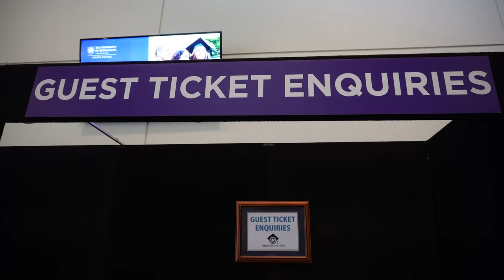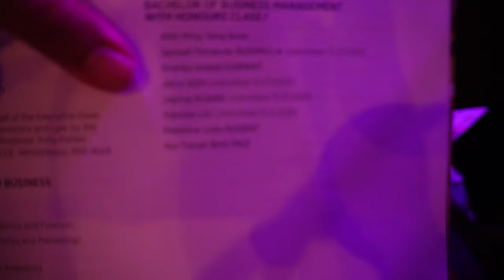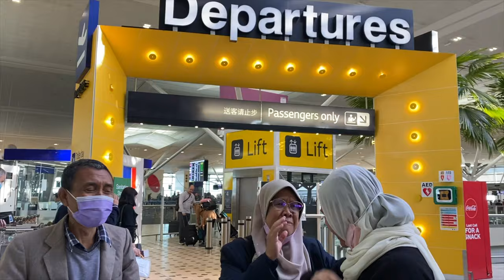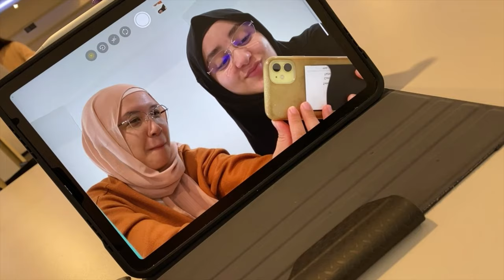The University of Queensland | Graduation Day | UQ Tour Vlog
The University of Queensland (UQ) is a prestigious Australian university located in Brisbane, Queensland.

1. History and Reputation: UQ was established in 1909 and is one of Australia's oldest and most respected universities. It consistently ranks among the top universities both nationally and internationally. UQ is a member of the Group of Eight, which represents Australia's leading research-intensive universities.

2. Campuses: UQ has several campuses, with the main campus situated in St Lucia, approximately 7 kilometers from Brisbane's city center. The university also has satellite campuses in Herston, Gatton, and other locations. Each campus offers a unique environment and specialized facilities.

3. Academic Programs: UQ offers a comprehensive range of undergraduate and postgraduate programs across various disciplines. It has faculties and schools covering fields such as arts, business, engineering, health sciences, law, medicine, science, and more. UQ is known for its strong research focus and offers opportunities for students to engage in cutting-edge research projects.

4. Research Excellence: UQ is globally recognized for its research achievements. It has a strong research culture and contributes significantly to advancements in fields such as science, medicine, technology, social sciences, and humanities. The university collaborates with industry, government, and international partners to address global challenges and make a positive impact.

5. International Connections: UQ has a strong international focus and attracts students and academics from around the world. It has partnerships with renowned universities and institutions worldwide, offering students opportunities for global exchanges and research collaborations. The diverse student body contributes to a multicultural and inclusive learning environment.

6. Facilities and Resources: UQ provides state-of-the-art facilities, including research laboratories, libraries, sports centers, student accommodation, and dedicated learning spaces. The libraries offer extensive resources, and the university invests in technology and infrastructure to support student learning and research activities.

7. Student Life and Support: UQ offers a vibrant campus life with a wide range of clubs, societies, and cultural activities. Students can participate in sports, arts, volunteering, and leadership opportunities. The university provides support services such as academic assistance, counseling, career guidance, and accommodation support to enhance the student experience.

8. Alumni and Achievements: UQ has a large and influential alumni network, with graduates excelling in various fields globally. UQ alumni have made significant contributions to academia, research, business, politics, and community service.

The University of Queensland is renowned for its academic excellence, research achievements, and commitment to providing a world-class education. It offers a diverse range of programs, fosters a vibrant campus life, and prepares students for successful careers and global engagement.